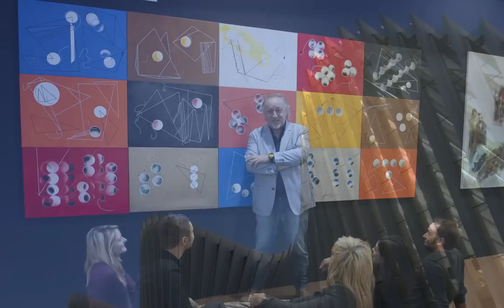Immagina Arte In Fiera 2014 Reggio Emilia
Immagina, storica mostra mercato di Reggio Emilia dedicata all’arte contemporanea e moderna, rinnova l’appuntamento annuale con una selezione di gallerie reggiane e nazionali. Dallo storicizzato alle avanguardie, dalla street art alla pop art, sono tante e interessanti le correnti artistiche che verranno presentate nella kermesse dedicata all’arte. Immagina è l’ appuntamento più gioioso per l’ arte in fiera. La città di Reggio Emilia ne è la degna cornice nel suo felice contesto di realtà economica tra le più ricche d’Italia. Nell’edizione 2013 forte è stato l’incremento di pubblico e quindi di interesse per le opere esposte. Altrettanta grande è stata la soddisfazione degli operatori e degli artisti.  Immagina Arte In Fiera Reggio Emilia 2014 è giunta quest’anno alla sedicesima edizione sarà partecipata da Vista Centro D’arte Di  Alexander Jakhnagiev e dagli artisti dell’associazione Neoartgallery  nel più grande stand  della Fiera, oltre 100 Mq con la cura e direzione artistica di  Giorgio Bertozzi e Ferdan Yusufi.
Artisti in Permanenza:

Video Realizzato con le immagini del fotografo  Dorian Paderni